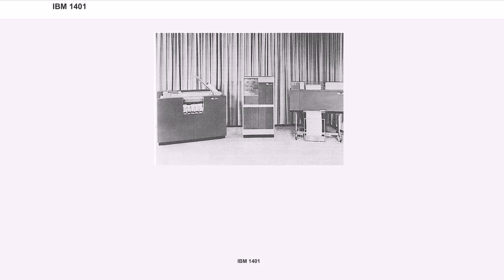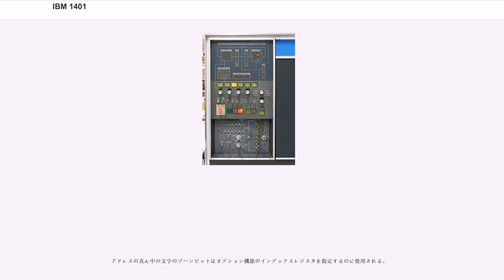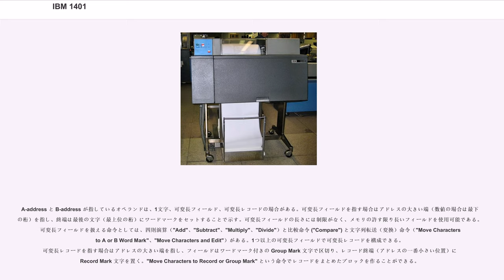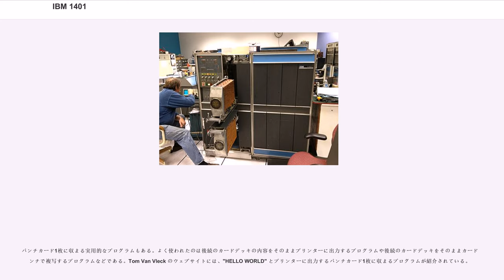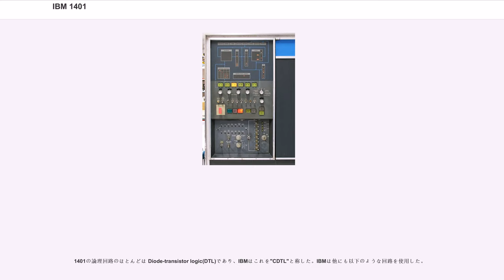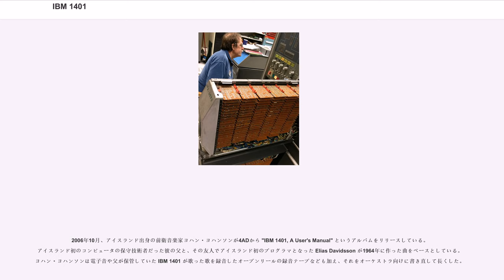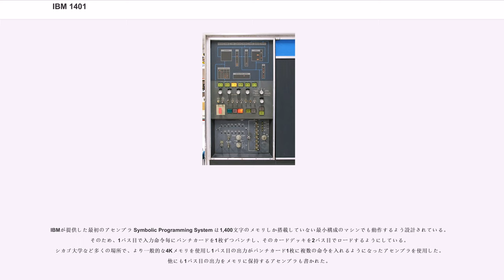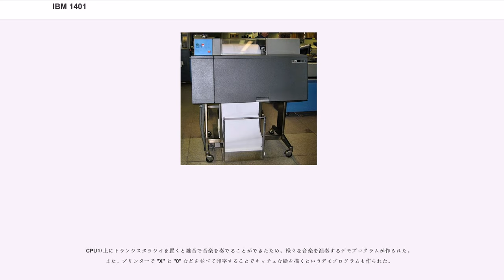IBM 1401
IBM 1401は、IBMが1959年10月5日に発表した可変ワード長十進コンピュータであり、大成功となった IBM 1400 シリーズの最初の機種であり、パンチカードに格納したデータを処理する電気機械式のタビュレーティングマシンの代替となることを意図していた。1万台以上が生産され、アメリカで新機種に取って代わられた後も後進国にリースまたは再販された。1971年2月8日に販売終了となった。

発表には次のような文言がある。

全てトランジスタ化された IBM 1401 データ処理システムは、従来パンチカード機器しか使えなかった中小企業でも手の届く価格で電子式データ処理システムの機能を提供する。高速カードパンチおよび読み取り、磁気テープ入出力、高速印刷、内蔵式プログラム、算術および論理演算能力といった機能がある。
1401は独立したシステムとしても、IBMパンチカード機器と連携した形でも、IBM 700 または 7000 シリーズのシステムの補助装置としても運用できる。
1401の月額レンタル料は2,500ドルからとなっていた。

IBMは発表後5週間で5,200の注文を受けており、その勢いはあらゆる予測を超えていた。1961年末までにアメリカ国内で2000システムが納入されたが、これは全製造業者が出荷した全電子式プログラム内蔵コンピュータの4分の1にほぼ相当する。1960年代中ごろのピーク時、1万台を越える1401システムが設置されていた。実際、1960年代中ごろの世界の全てのコンピュータシステムのほぼ半数が1401型のシステムだった。このシステムは1971年2月まで販売された。

主に中小企業で使われた IBM 1401 は、メインフレームのオフライン周辺制御装置としても多く使用された。この形態のシステムでは大型機（IBM 7090 など）は入出力を全て磁気テープで行い、1401 は他の形式の入力データ（パンチカードなど）を磁気テープに変換したり、出力テープの内容を他の周辺機器（1402カードパンチャーや1403ラインプリンタなど）に出力するのに使われた。

ジョン・ハーンストラ率いる1401部門は市場の要望に応じて 1401 を大規模化するサポート（たとえば IBM 1410）は継続していたが、1964年に全てのリソースをSystem/360に集約するという決定がなされ、1400シリーズはやや唐突に終わることになった。360が1401と非互換であったため、1400シリーズ互換の Honeywell 200シリーズとの競合が生じたため、IBMはマイクロコードをROMの形式で360の一部モデルに搭載し、1401の命令をエミュレートできるようにした。

カリフォルニア州マウンテンビューのコンピュータ歴史博物館にて2台の1401システムが動作可能な状態に復元され、当時（あるいは現在のデータセンター）のような「上げ底」の床で配線を隠した状態で展示されている。

1401では各英数字を6ビットで表現し、各ビットを "B, A, 8, 4, 2, 1" と呼ぶ。"B,A" ビットは「ゾーン」ビット、"8,4,2,1" のビット群は「数字」ビットと呼ぶ。これらの呼称はIBMの80欄パンチカードから採られている。

IBMは1401の文字コードをBCDと称していたが、実際のところこの用語は十進の数字の符号化しか説明していない。1401の英数字の照合順序はパンチカードの称号順序と互換となっている。

記憶装置上では、この6ビットにさらに2ビットが付属し、"C" ビットは 「odd パリティチェック」であり、"M" ビットは「ワードマーク」ビットである。

メモリ上、これらビットは以下のようなフォーマットで配置される:

"C B A 8 4 2 1 M"

1401のメモリ構成は 1.4K、2K、4K、8K、16K の5種類あった（ごく一部の1401は特注で32Kまで拡張された）。メモリは文字単位でアドレス指定可能であり、アドレス範囲は0から15999までだった。

一部命令は特定のメモリ位置を使用するが、それらの位置は予約されているわけではなく、他の用途にも使用可能である。"Read a card" 命令は80欄ぶんのデータをパンチカードから読み取り、メモリ位置 001-080 に格納する。インデックスレジスタはメモリ上に3本あり、それぞれ 087-089、092...